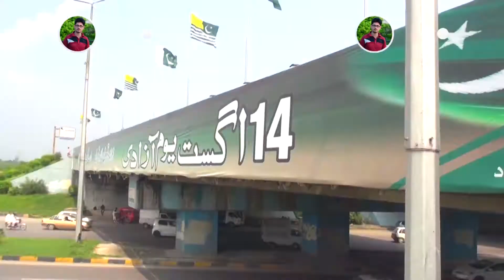islamabad. Main Hoon Pakistan (14th August 2021 in Islamabad )